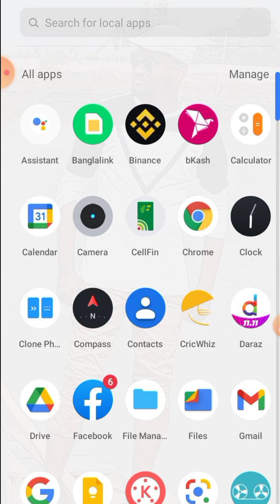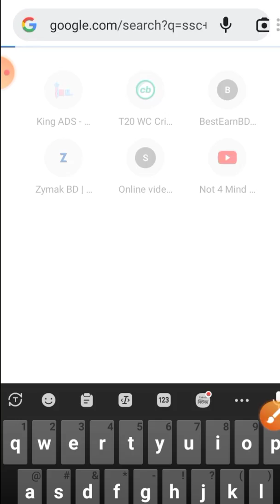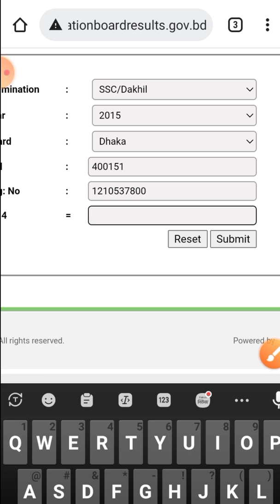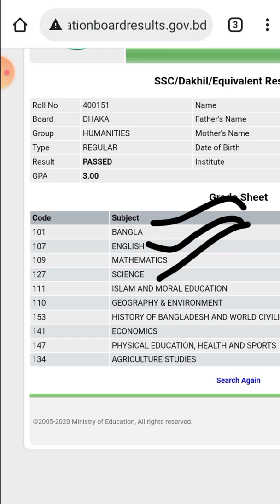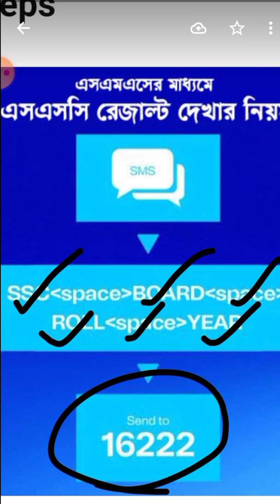SSC 2021 Result দেখুন এখনই🔥মোবাইল দিয়ে মার্কশীটসহ রেজাল্ট ডাউনলোড করুন🔥SMS এর মাধ্যমেও রেজাল্ট দেখুন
SSC 2021 Result Published🔥মোবাইল দিয়ে মার্কশীটসহ রেজাল্ট ডাউনলোড করুন🔥SMS এর মাধ্যমেও রেজাল্ট দেখুন